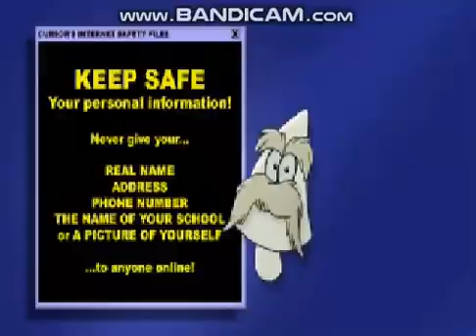Mcgruff Does not give a shit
June 17th 2009 Reupload
Channel SchoolDaysFan

Description
Mcgruff And Faux Paw are a bunch of toony incecters that hired by the internets